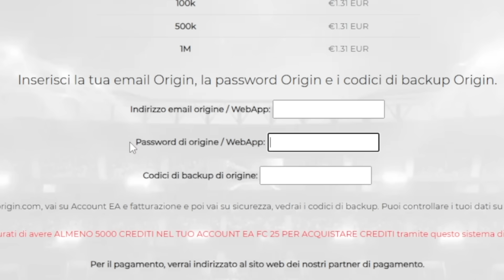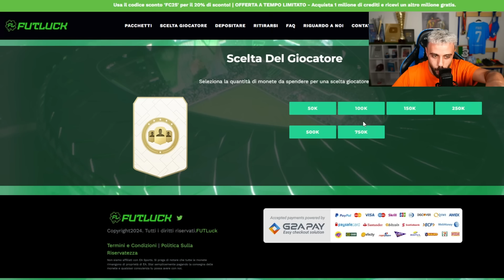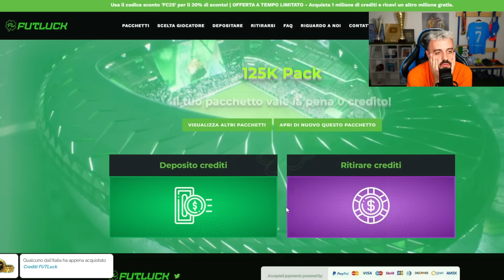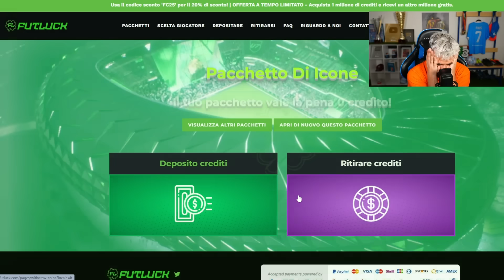🇬🇪 KHVICHA KVARATSKHELIA TRAILBLAZERS 89!!! COMPRA IL 1 GIOCATORE CON SHALE